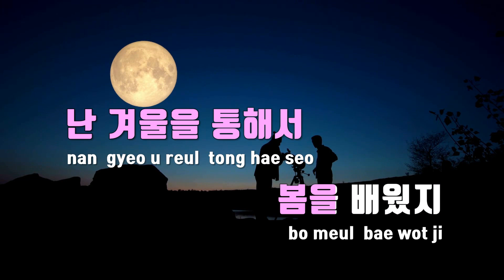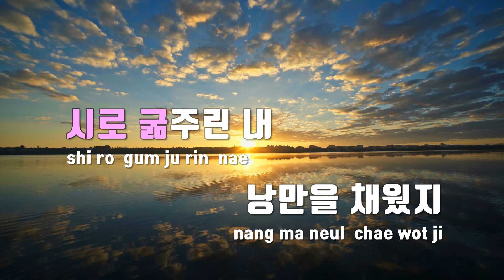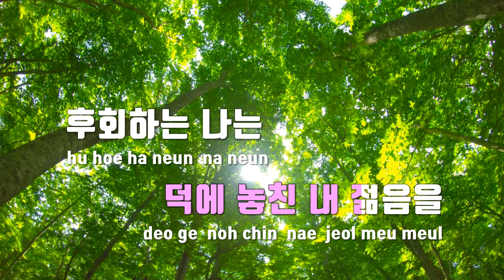[TJ노래방] 어린어른 - Cosmic Boy(Feat.빅나티(서동현)) / TJ Karaoke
어린어른  --  Cosmic Boy(Feat.빅나티(서동현))